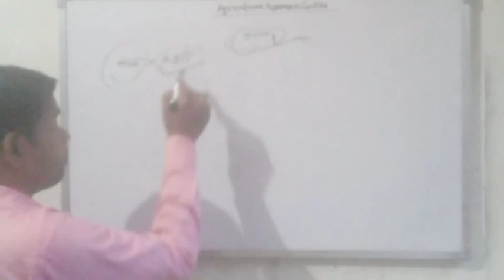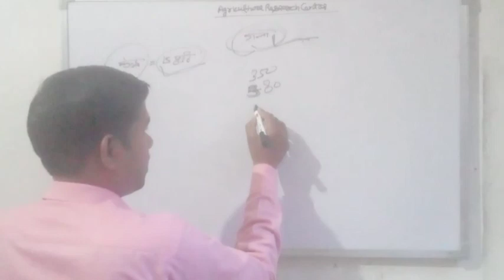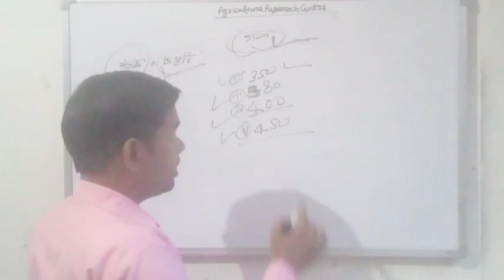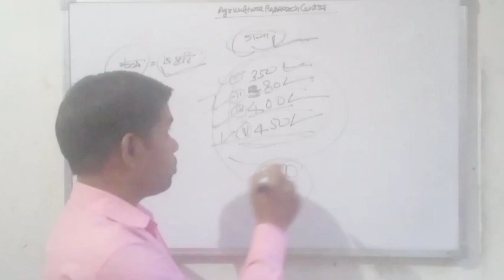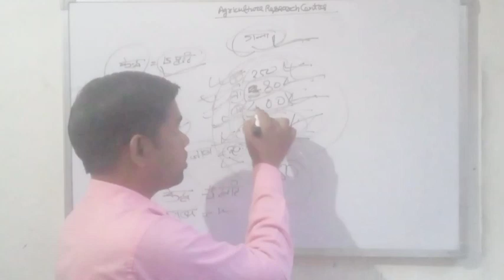केंद्र सरकार ने बढाया गन्ना मूल्य | किसानों के चेहरे पर आयी खुशी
Your Quries:-
उत्तर प्रदेश का गन्ना रेट
हरियाणा का गन्ना रेट
पंजाब का गन्ना रेट
गन्ना मूल्य 2022-23
गन्ना मूल्य में भारी रेट बढ़ा
गन्ना मूल्य उत्तर प्रदेश
गन्ना मूल्य हरियाणा
गन्ना मूल्य पंजाब
up me ganne ka price 2022
up me ganne ka rate 2022
hariyana me ganne ka rate 2022
hariyana me ganne ka price 2022
punjab me ganne ka rate 2022
punjab me gan
Note:-कीटनाशक दवाइयों को बच्चों और जीव जंतु की पहुंच से दूर रखें!